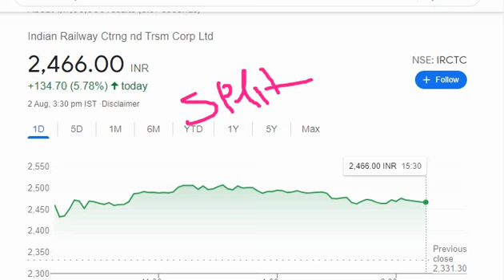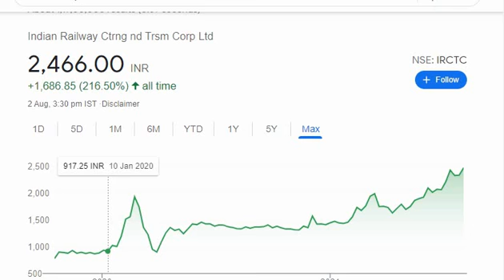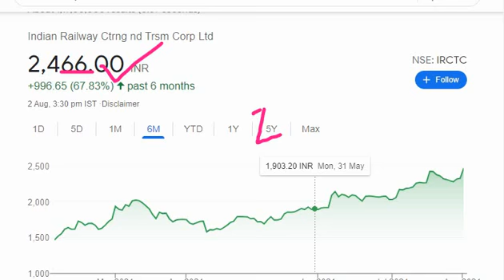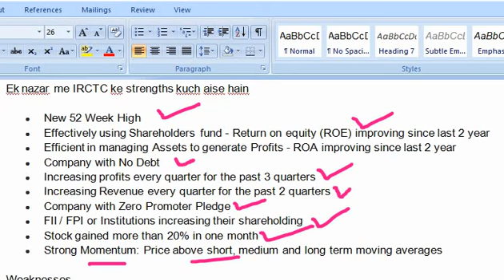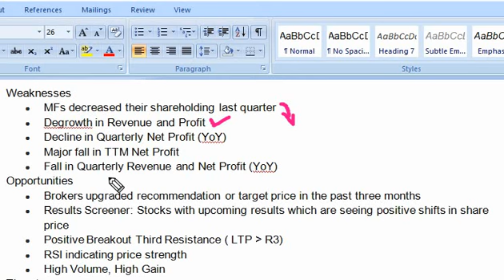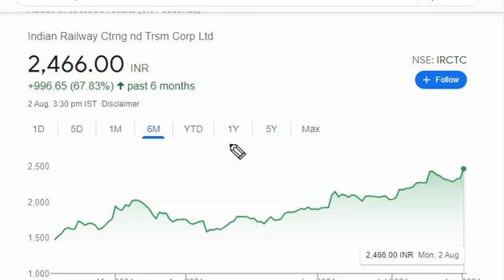irctc share latest news , IRCTC share split news , irctc share price analysis , IRCTC share target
irctc share latest news , IRCTC share split news irctc share latest news , IRCTC share split news , irctc share price analysis , IRCTC share target

IOC share news , IOC share price latest news , IOC share price target , इंडियन ऑयल की विस्फोटक खबर

kal kya hoga market me
latest news for tomorrow share market
share market latest news
trading ideas for tomorrow
Monday market view

stock of the day ,stock , multibager stock
penny stock , multibager penny stock, Penney stock , stock of the day
stock news ,

Stockoftheday multibager शेयर मार्केट में नए हैं तो ये वीडियो आपके लिए है ।